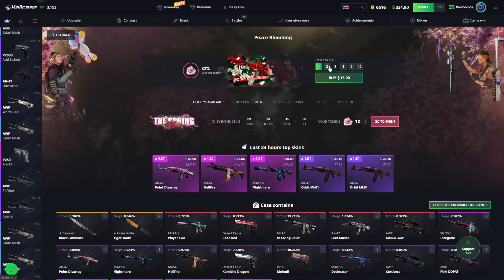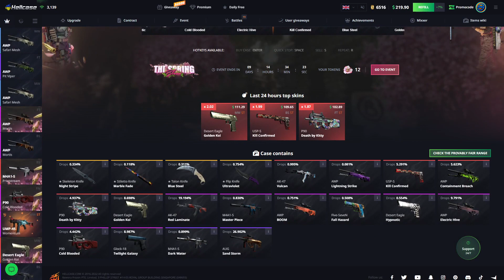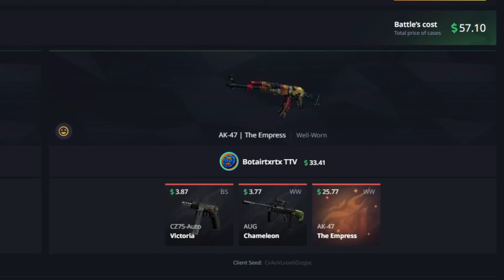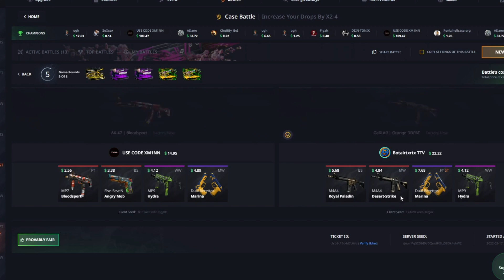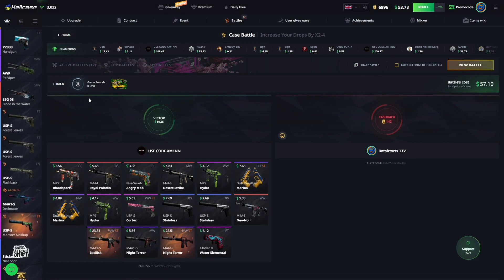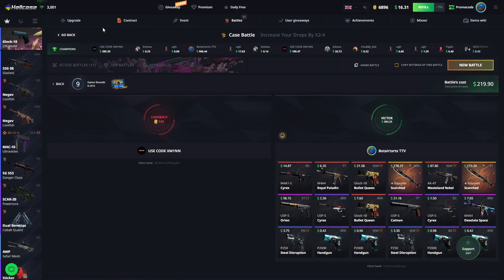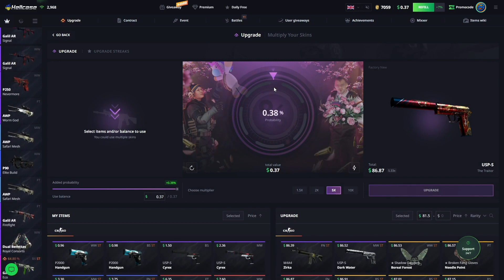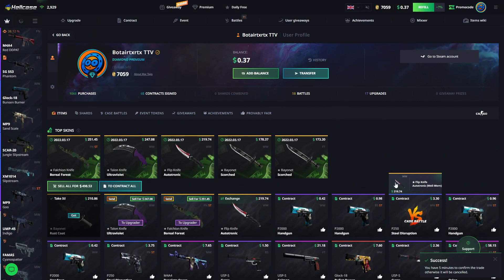I PULLED BACK TO BACK KNIVES!? (Hellcase Battle Highrolling)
I pulled knives back to back on this hellcase highroller battle opening!?
Want to spend my Hellcase balance? Like + leave your twitter in the comments below!
Code "Botai" on Hellcase for 10% depo bonus!

TN: @sfartworks2